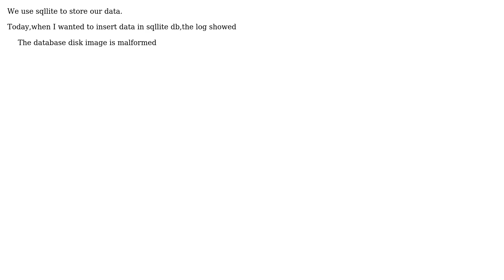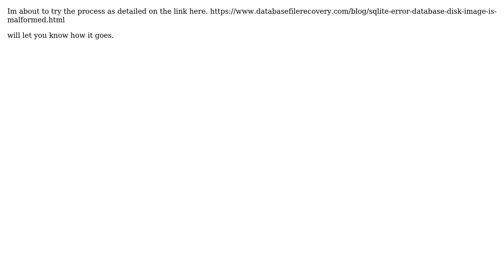Databases: INSERT DATA The database disk image is malformed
With thanks & praise to God, and with thanks to the many people who have made this project possible! | Content (except music & images) licensed under CC BY-SA | Music | Images & others | With thanks to user William user ughai user nr_aus and the Stack Exchange Network Trademarks are property of their respective owners. You are responsible for your own actions.